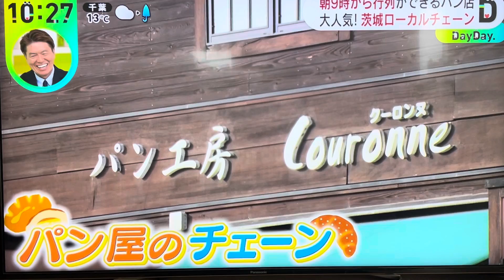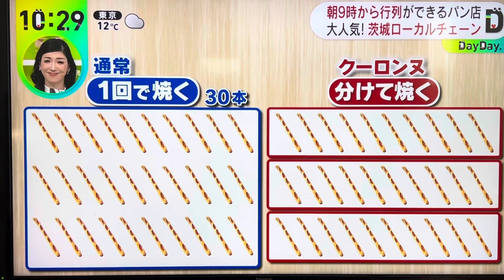日テレ「DayDay.」12/5放映